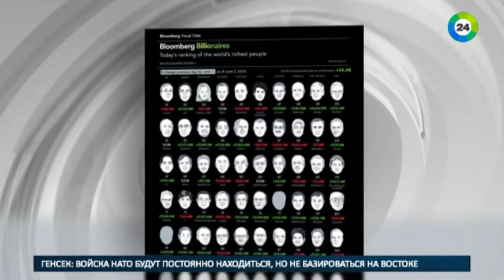В списке самых богатых людей мира оказалось 15 россиян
Список самых богатых людей мира составил Bloomberg. Среди 200 миллиардеров - 15 россиян. Правда, самый состоятельный из них - Владимир Потанин занимает 56 строчку рейтинга. Его состояние почти 15 миллиардов долларов. У его коллеги по крупному бизнесу Геннадия Тимченко только 136 позиция.